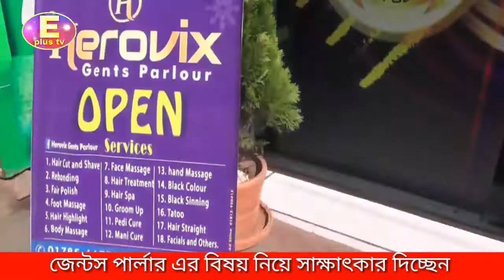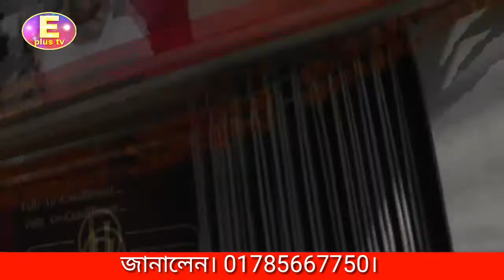জেন্টস পার্লার এর বিষয় নিয়ে সাক্ষাৎকার দিচ্ছেন Herovix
জেন্টস পার্লার এর বিষয় নিয়ে সাক্ষাৎকার দিচ্ছেন Herovix gents parlour তিনি তাদের জেন্টস পার্লার এর বিষয় নিয়ে অনেক কিছু জানালেন। 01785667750। সম্প্রচার করেছেন Eplus Tv

  ২য় অফিসঃ চট্টগ্রাম চেরাগি পাহাড়
  ৩য় অফিসঃ অক্সিজেন কয়লার ঘর আশেকানে বিল্ডিং নিচ তলা,চট্টগ্রাম

রিপোর্টারঃ মোর্শেদ